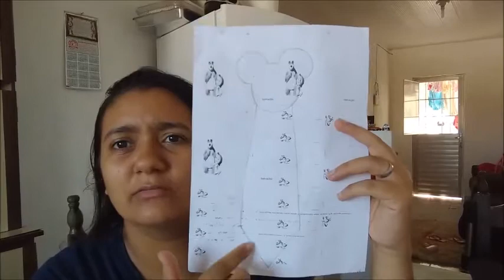GRAVATA DO MICKEY PASSO A PASSO faça seu molde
olá pessoal tudo bem com vcs,no vídeo de hoje vou mostrar para vocês como eu fiz a gravata do Mickey sem molde e espero muito que vocês gostem do vídeo.

Inscrevam-se aqui